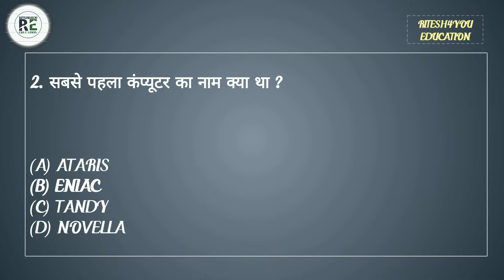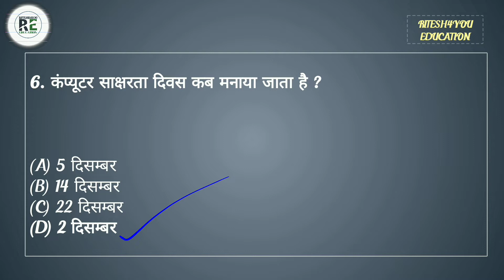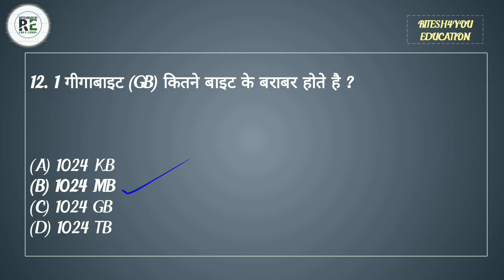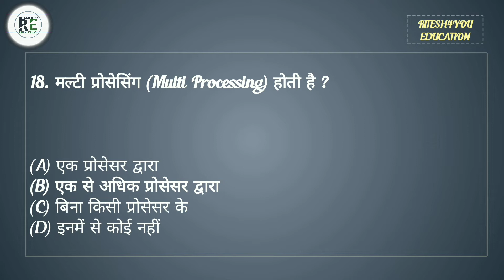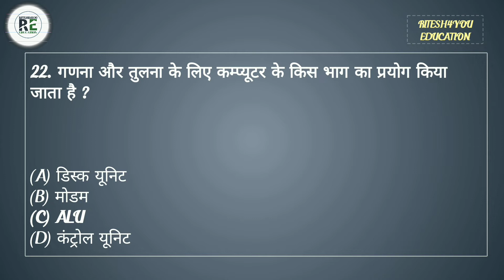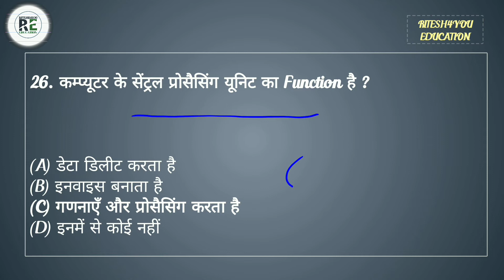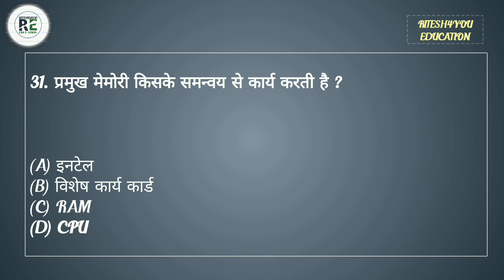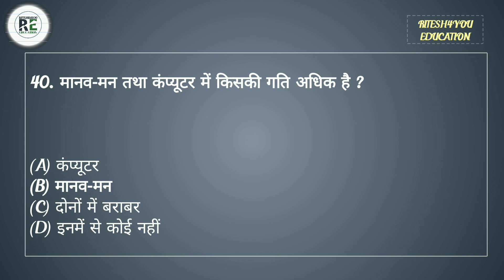COMPUTER MCQ-1 / कंप्यूटर अभ्यास सेट / COMPUTER PRACTICE SET / SUPER TET /GENERAL KNOWLEDGE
computer software
computer hardware
computer Question
computer GK
computer science
General studies
SUPERTET l
UPBED l
UPTET l
RITESH4YOU EDUCATION
Hindi Ka practice Set
Hindi Grammar
Hindi GK
general knowledge
general awareness
general studies
geography questions
polity questions
history questions
science questions
cemetery questions
biology questions
TGT questions
PGT questions
UPPET questions
navoday questions
railway questions
lekhpal questions
UPTET questions
@Crazy GkTrick  @Gk Track